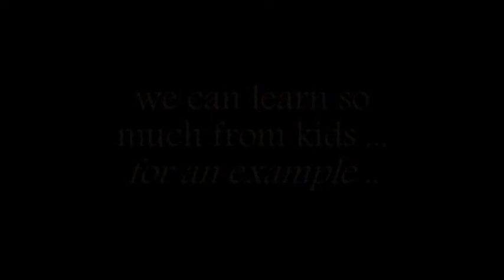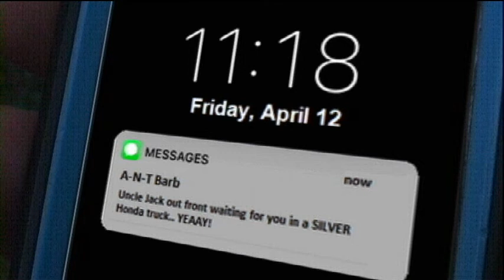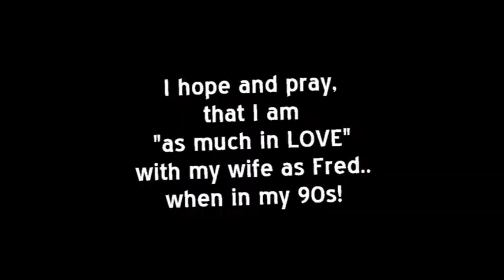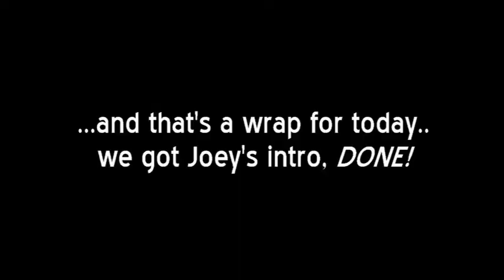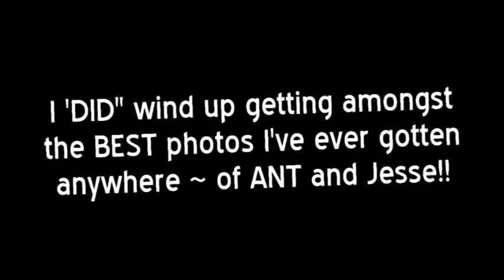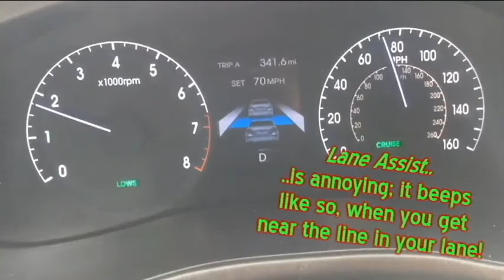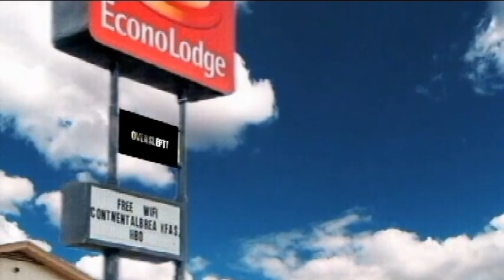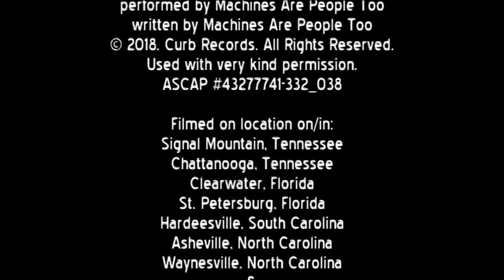~🌞 ROAD to REDEMPTION! 🛣️~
((for my A-N-T))..
Start to finish; My journey, after my mom passed, to Florida in order to help my Aunt Barb, ((muh A-N-T)), drive to her mtn home in North Carolina!!  It was a real refresher for me!!  Words cannot even BEGIN to say 'thanks' to my Aunt Barb!! It was MUCH NEEDED!